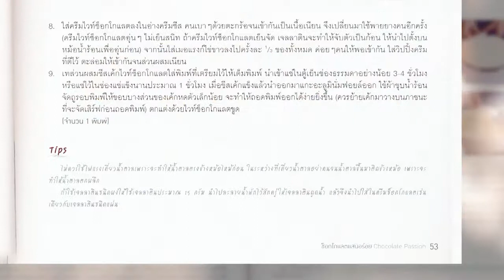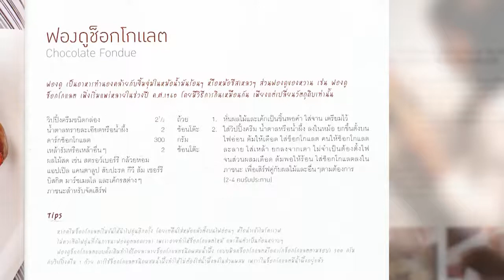Book Guide by SE-ED : ช็อกโกแลตแสนอร่อย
คนรักนักชิมช็อกโกแลตเชิญทางนี้...นี่คือหนังสือที่อัดแน่นในเล่มกับ 20 สูตรขนมจากช็อกโกแลต ที่ไม่ว่าจะเป็นมือใหม่ หัดทำ หรือมือเก่าที่หลงรักในรสหวานอมขม นวลด้วยเนื้อเนียนละเอียดของช็อกโกแลต สามารถทำตามได้อย่างง่าย ด้วยรูปภาพขั้นตอน stey by stey โดยละเอียด เพื่อให้แน่ใจว่า ช็อกโกแลตของโปรดจะเติมรอยยิ้ม และความอิ่มเอมใจให้กับทุกคำที่ได้ลิ้มลอง

- คุกกี้ร็อกกี้โรด
- คุกกี้ช็อกโกแลตชิป
- มัฟฟินดาร์กช็อกโกแลต
- คลาสสิกบราวนี่
- โรลแบล็กฟอเรสต์
- เค้กช็อกโกแลตฟัดจ์
- เค้กโอเปร่า
- ชีสเค้กไวท์ช็อกโกแลต
- ทาร์ตไวท์ช็อกโกแลตและผลไม้สด
- ทาร์ตคาราเมลช็อกโกแลต
ฯลฯ

ผู้เขียน : บก. จิราพร แก้วดวงเล็ก